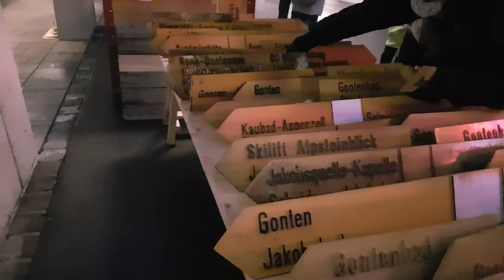Verkauf der alten Wanderwegweiser in Appenzell